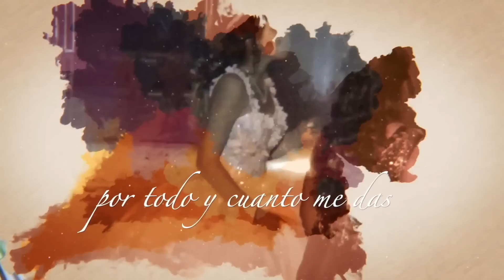Los Quince Años de 👸🏼 Anyely en Jesús María SLP 🌸 [30.01.2021] 🎷 Hacienda Norteña